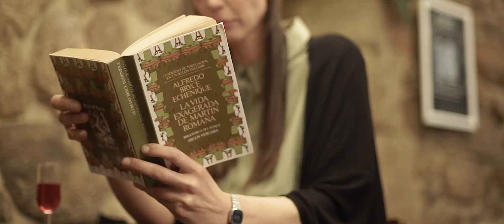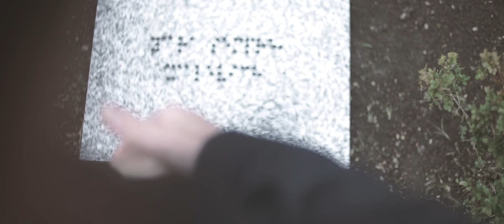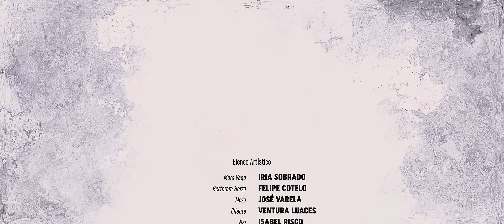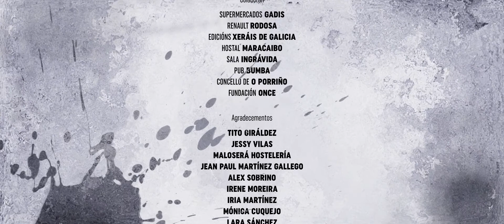Para sempre, Malévich [CURTAMETRAXE]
'Para sempre, Malévich'
Unha produción de Elemental Chefs

Elenco artístico
Mara Vega-Iria Sobrado
Berthram Herzog-Felipe Cotelo
Mozo-José Varela
Executivo-Ventura Luaces
Nai de Xabier-Isabel Risco
Amelia Senlle-Chola Iglesias
Médico-Jorge Rodal
Auxiliar-Xiana Vidal

Coa colaboración especial
Camareiro-Diego Giráldez

Figuración
 Aloia Alonso
 María Esparza
 Iván Rodríguez
 Manuel Rodríguez
 Olga García
 Mili Leirós

Dirección e Guión-Antón Veiga
Dirección de Fotografía-Mateo Hernández
Son-Juán Cella
Grafismo-Mon Moares
Foto Fixa-Andréa Mariño
Axudante de Cámara- Sergi Lorenzo e María Costas
Axudante de Son-Alexandra Bermúdez e Alberto Silva
Produción-Verónica Otero e Javier Madrigal
Produción Executiva-Isaac González e Eduardo Tejerina
Maquillaxe e Perruquería-Fany Mayo
Vestiario-Sara Vázquez
Utilería-OCO Estudio

Tema Principal "Mara" composto e interpretado por-Eladio Santos
Baseado nos relatos de "Galería de saldos" de Diego Giráldez.

Colaboran
 Supermercados Gadis
 Renault Rodosa
 Edicións Xerais de Galicia
 Hostal Maracaibo
 Sala Ingrávida
 Pub Bumba
 Concello de O Porriño
 Fundación ONCE

Agradecementos
 Tito Giráldez
 Jessy Vilas
 Maloserá Hostelería
 Jean Paul Martínez Gallego
 Alex Sobrino e Irene Moreira
 Iría Martinez
 Mónica Cuquejo

Coa colaboración do IES AUDIOVISUAL DE VIGO